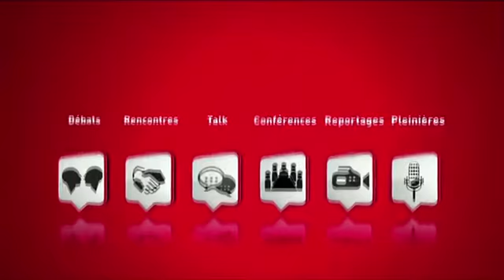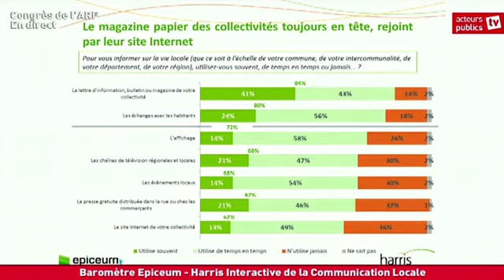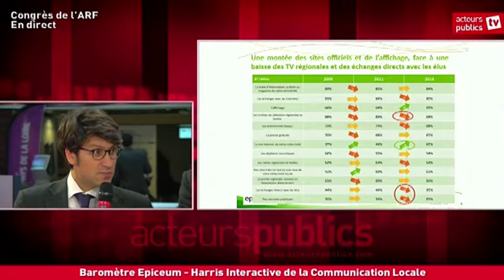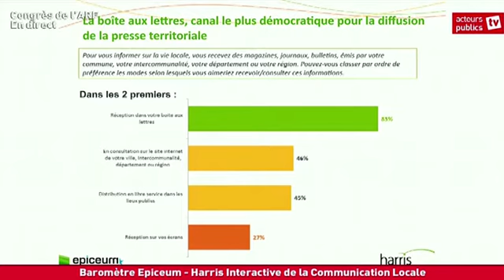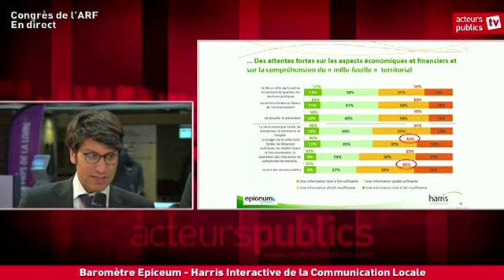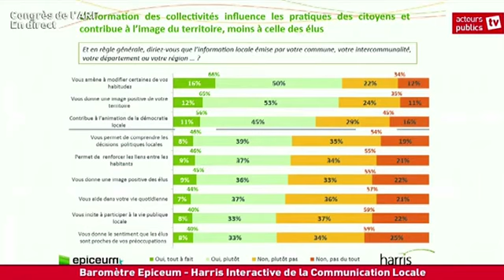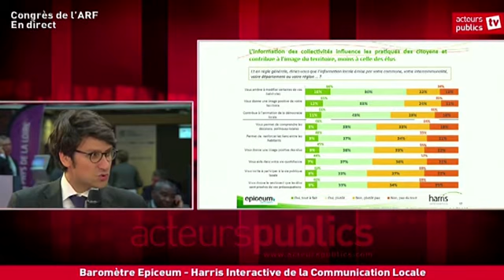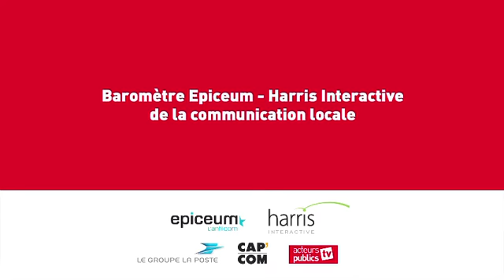Le baromètre de la communication locale 2013 au congrès des régions de France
A l'occasion du congrès des régions de France, Mathieu Baradeau, directeur de la communication de la Ville de Nantes, Cédric Le Déaut, directeur de cabinet et de la communication de la Région Rhône-Alpes, Guy-Pierre Sachot, directeur régional du Groupe La Poste et Jean-Daniel Lévy, directeur du pôle opinion et corporate d'Harris Interactive France, ont réagi aux résultats de la troisième vague du Baromètre Epiceum/Harris Interactive de la communication locale lors d'une émission spéciale sur le plateau d'Acteurs publics TV.